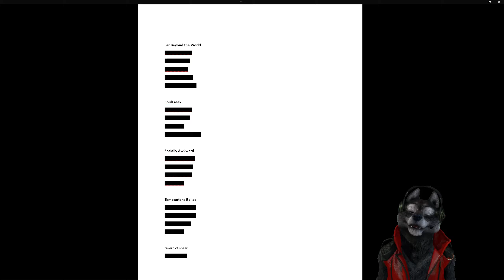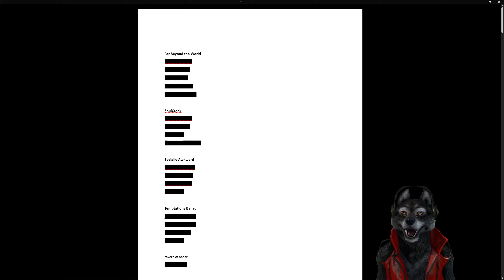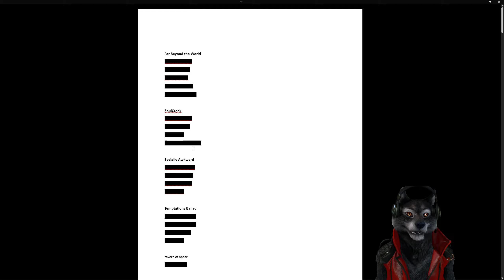Furry Visual Novel's Poll So Far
So tell me if you want one done sooner (in several months) then later (years?)